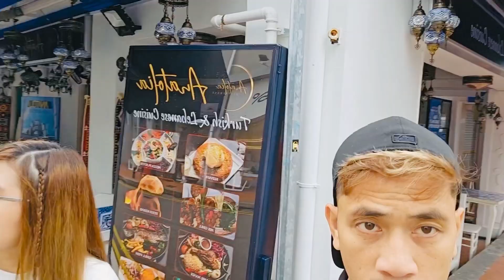MORNING VIBE IN HAJI LANE SINGAPORE